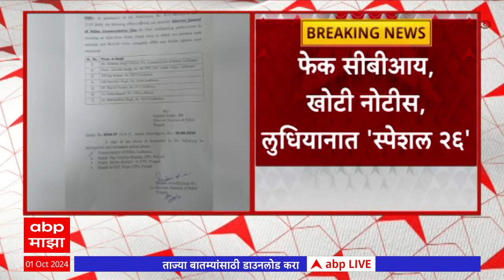Vardhaman Group Scam : खोटी नोटीस, फेक CBI आणि 7 कोटींचा गंडा; पंजाबमध्ये स्पेशल 26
Maharashtra Politics Live Updates | Akshay Shinde Encounter | Badlapur Case | Manoj Jarange Patil vs Laxman Hake News | OBC vs Maratha Reservation | Muslim Reservation | Maharashtra News Live Updates Today | Headlines Today | ABP Majha Top Headlines | Latest News Live Updates | Marathi Video | Marathi News Today LIVE | Top News Today | Marathi Batmya | National International News Updates | Rahul Gandhi | PM Narendra Modi |  BJP NDA vs Congress UPA | MVA vs Mahayuti | CM Eknath Shinde | Devendra Fadnavis | Sharad Pawar vs Ajit Pawar | Manoj Jarange Patil Jalna Protest | Ajit Pawar NCP | मराठी बातम्या | महाराष्ट्र न्यूज | टॉप हेडलाईन्स | मराठी टॉप बातम्या | मराठा आरक्षण विरुद्ध ओबीसी आरक्षण | मनोज जरांगे पाटील विरुद्ध लक्ष्मण हाके | मुख्यमंत्री एकनाथ शिंदे | देवेंद्र फडणवीस | उद्धव ठाकरे | प्रकाश आंबेडकर वंचित | अजित पवार विरुद्ध शरद पवार | राहुल गांधी | महायुती विरुद्ध महाविकास आघाडी | Thackeray vs Shinde Live Updates | एकनाथ शिंदेंचा पुणे दौरा | CM Eknath Shinde Live